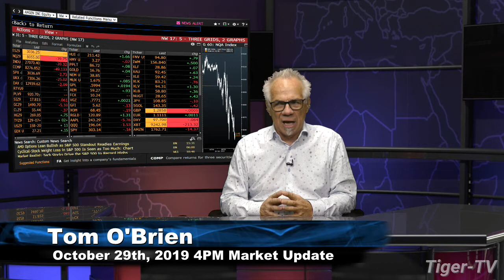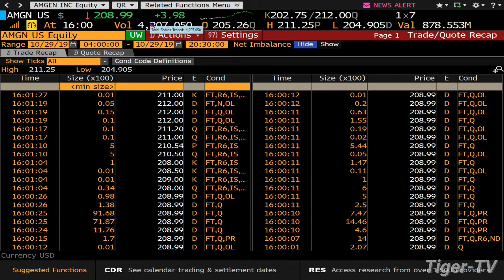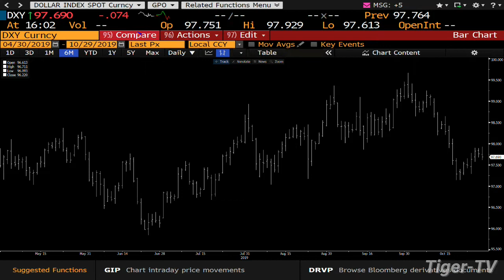October 29th, 2019 - 4PM ET Market Update on TFNN